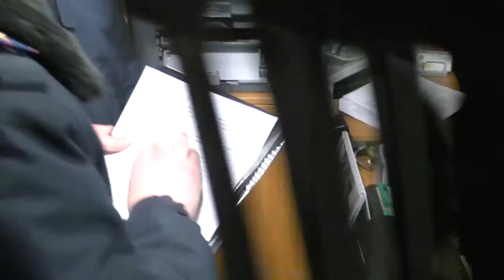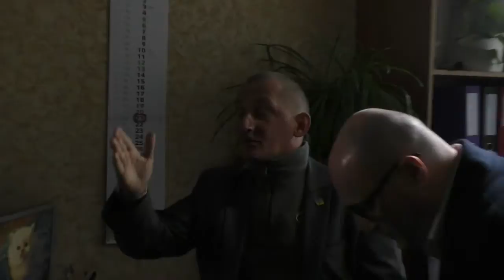Полтава 21.3.2016 Полтавафарм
Максимальное видео произошедшего на КП Полтавафарм